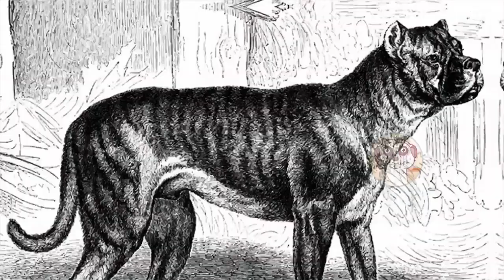ECCO PERCHÉ QUESTO CANE È ILLEGALE IN MOLTI PAESI !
Dal Boerboel al bracco... Ecco perché questi cani sono illegali in molti paesi.